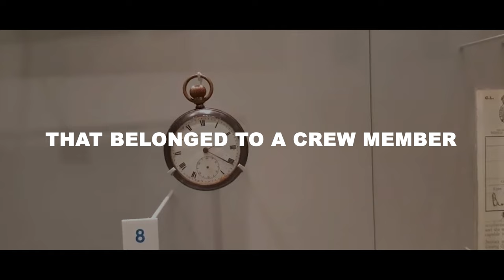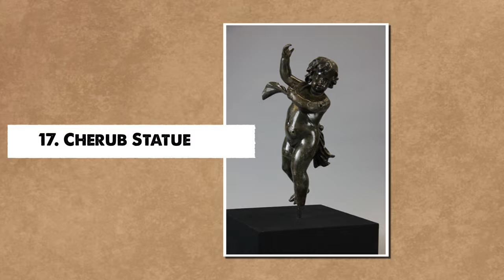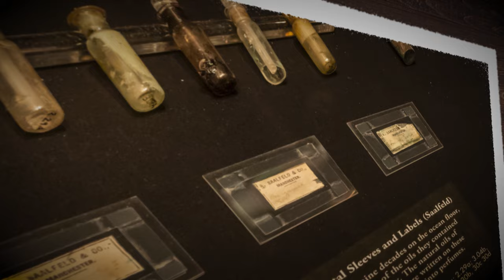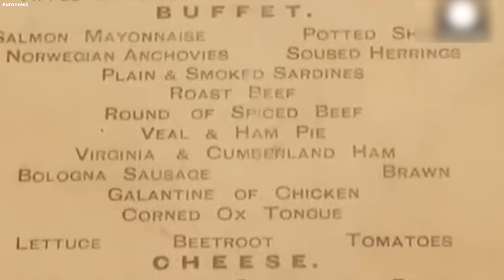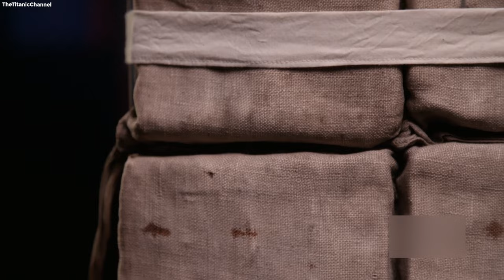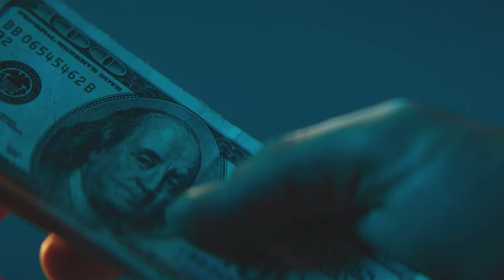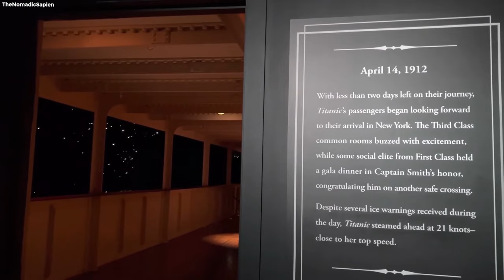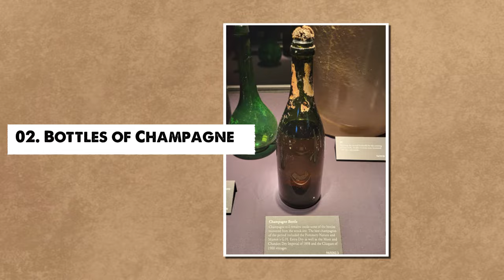What They Discovered In The Titanic Shocked Everyone!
Delving beyond the widely known tale of the Titanic, the supposedly unsinkable ship that tragically met its end, reveals a compelling narrative of rediscovery and restoration. The remnants of this historic vessel have yielded a treasure trove of artifacts, each with its own story to tell. As these items are unveiled and shared with the world, they contribute to a more nuanced and multifaceted perspective on the Titanic disaster. The watches and letters become more than mere relics; they become conduits to the past, connecting us with the individuals who once held them, wore them, and wrote on them. Make sure to stay with us until the end of this video and find out why one whistle spun the world of Titanic enthusiasts. Enjoy!